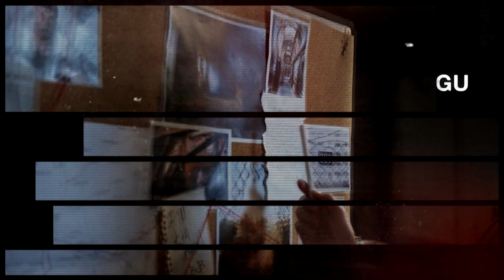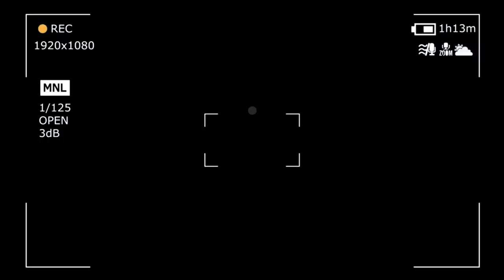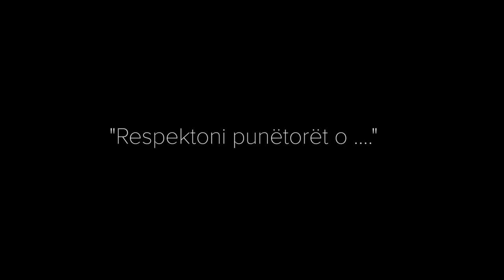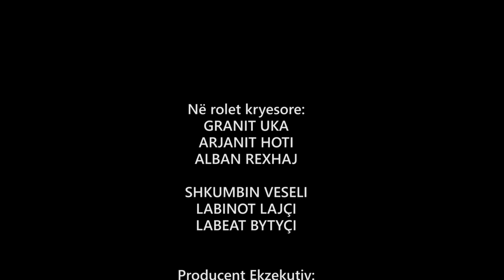Seriali HETUESIA - Episodi 29